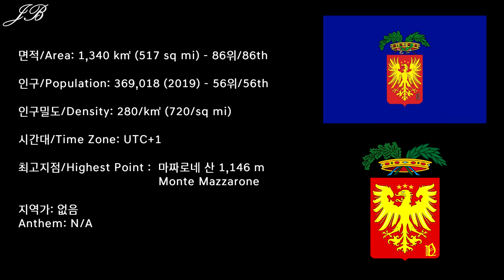[이탈리아의 도 시리즈] 61탄 노바라 / [Provinces of Italy Series] #61 Novara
이탈리아의 도 시리즈 61탄으로 이탈리아 북서부 피에몬테 주에 위치한 노바라 도를 준비했습니다!

61st edition of the Provinces of Italy series is the Province of Novara from Piedmont Region of the Northwestern Italy.